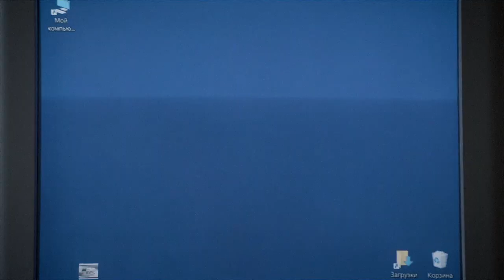Far Eastern Golgotha (Амурская голгофа) ENG trailer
Tuesday, 30 November 2021 / 08:15 PM
Cine Lumiere, 17 Queensberry Pl, South Kensington, London SW7 2DT

16+
Year: 2021
Country: Russia
Running time: 1 h 25 min
Director: Julia Sergina
Screenplay: Julia Sergina
Producers: Alexander Balashov, Karina Sharafutdinova
Genre: Documentary

A taxi driver Viktor Toroptsev from an endangered city in the Far East of Russia, decides that a critical moment has just arrived in his life. He starts a You-tube channel, where he begins publishing evidence of the abject poverty and lack of rights of his people as well as gathering a team of soulmates.
Victor is sure that he must save his city and all of Russia from inevitable death so he embarks on the pivotal journey of his life, not realising what chain of events he has unleashed.